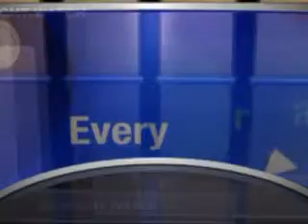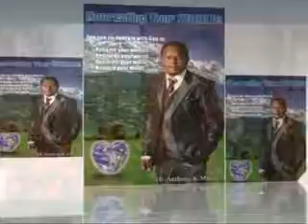Midnight watch episode 2